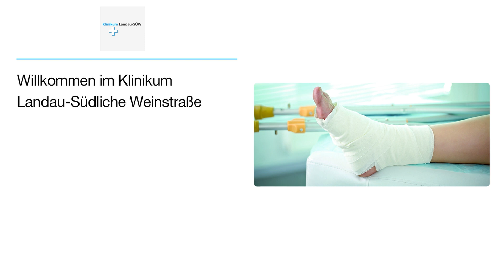Klinikum Landau-Südliche Weinstraße GmbH | Krankenhaus in Landau in der Pfalz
Klinikum Landau-Südliche Weinstraße GmbH
Bodelschwinghstraße 11
76829 Landau in der Pfalz